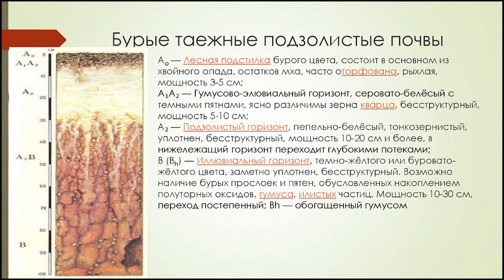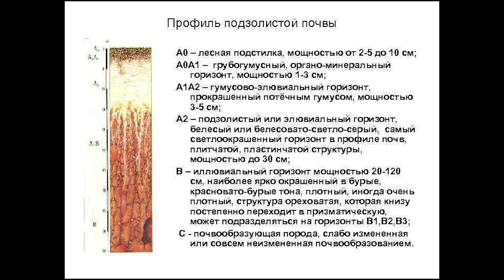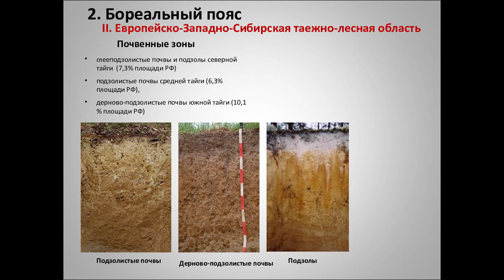Почвы таежно-лесной зоны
Условия формирования почвы в тайге. Основные типы: подзолистые, дерновые, болотные. Особенности сельского хозяйства.